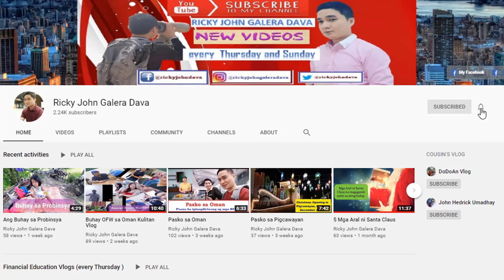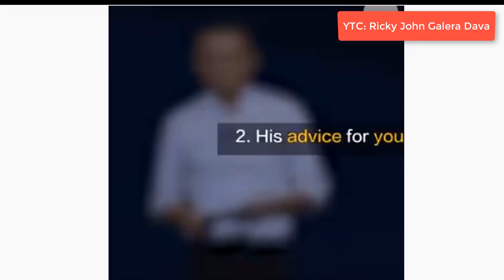Paano yumaman ang isang Receptionist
May pag-asa pa ba na mabago ang buhay natin?

Kaiser Health Builder Plan
2, 647 monthly for 7 years

Covered:
Term Insurance for 20 years - 202, 500 php
Accidental Death - 405, 000 php
Annual Benefit Limit ( Medical Care ) - 50, 000 php
Maturity Claim (After 20 years) - 524,776 php

FREE ANNUAL PHYSICAL EXAMINATION AND DENTAL BENEFITS PER ANNUM.

Long Term Care Benefit at Maturity Age (after 20 years starting the plan)
524, 776 php can be withdrawn at maturity age or anytime after maturity age.

For more info you can message me in FB Messenger

GET FINANCIAL E-BOOK FOR FREE!

Sa Pagbuild ng Solid Financial dapat malaman mo ang kahalagan ng Health Care.

Kung intersado kang magsimula ng Kaiser maari mong gamitin ang link na ito sa baba para makita mo ang mga plan ang swak sa budget at mode of payments. Makita mo din ito ang mga benefits na pwde mong makuha pag meron kang Kaiser.